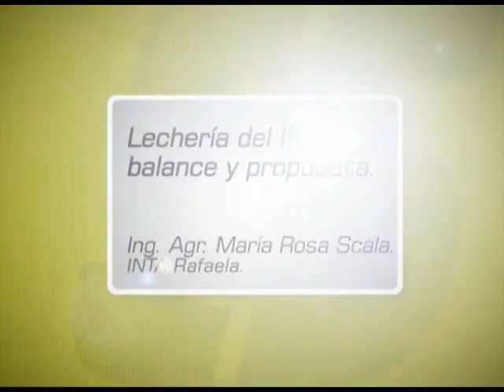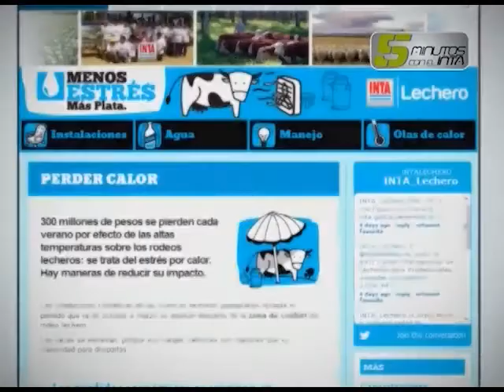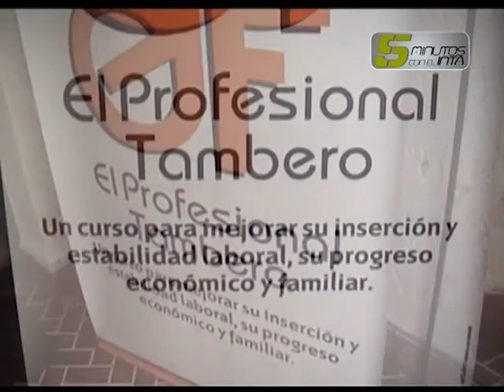Micro 4. Marzo 2013. Lechería del INTA: balance y propuesta.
La ingeniera María Rosa Scala detalla qué hicimos y qué haremos desde el INTA, con todos los actores vinculados a la cadena lechera.